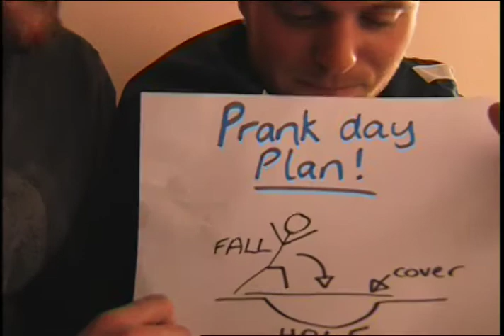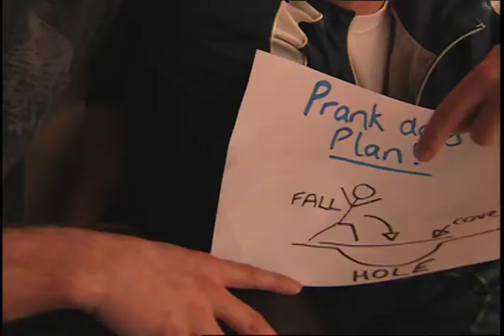Prank Day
Watch as Blood and Tears talk you through one of their latest work day pranks...will they be successful?